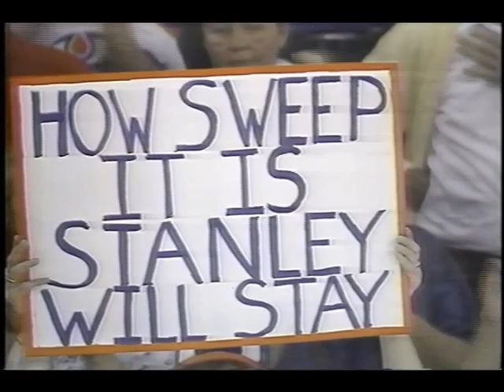Edmonton Oilers Win 1988 Stanley Cup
May 26, 1988 the Edmonton Oilers defeat the Boston Bruins by sweeping them in 4 games straight.  Wayne Gretzky, Mark Messier, Jari Kurri, Glenn Anderson, Esa Tikkanen, Grant Fuhr

. WHAT A POWER HOUSE!!!

This was the 4th Stanley Cup win for the Edmonton Oilers in 5 years, making it official... this was a dynasty!

-final minute of the game.
-Oilers celebrate on ice.
-Wayne Gretzky wins Conn Smythe for Playoff MVP.
-Wayne Gretzky lifts the Stanley Cup.
-Oilers pass the Cup between teammates on the ice.
-team victory picture.
-first moments in the dressing room popping open the champagne with the Stanley Cup.